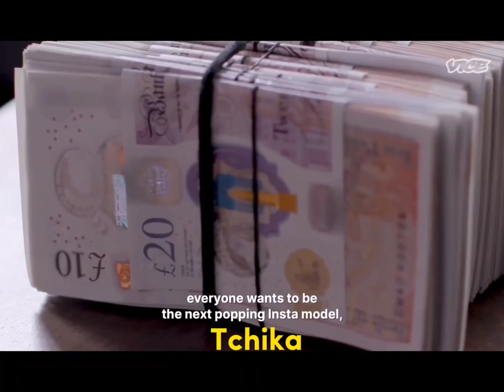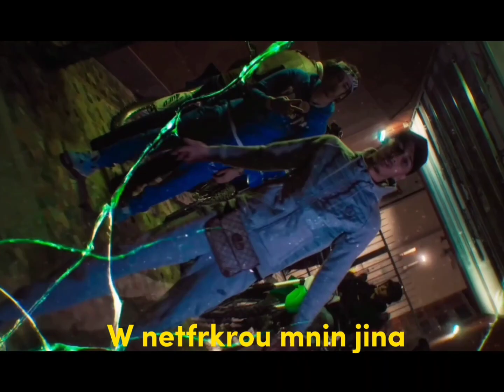CA Costa - La Sauce 💧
La Sauce Single Performed by @ca_costa.g

Prod by : @YvngFinxssa
Mix and Mastered by : @Zak World
Video by : @abdouuacp